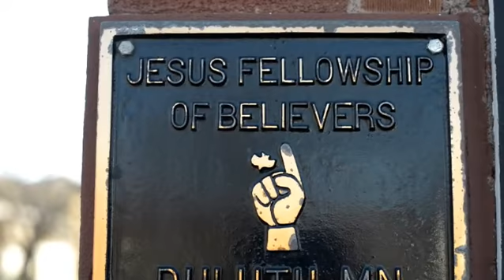Luke 15:1-10 | Lost and Found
This is one sermon in a series delivered by pastor Justin between November of 2015 and August 2017. The series contains over 70 different verse by verse messages from the New Testament Gospel of Luke.